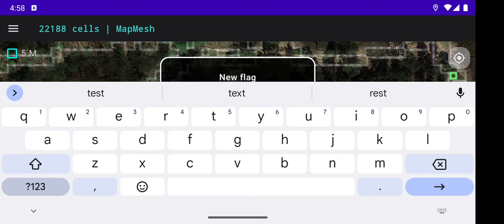Explore and track every corner with MapMesh. (Android APP, landscape)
MapMesh: Precision Exploration & Rescue

Unveil the Unseen, Secure the Searched

Discover the uncharted and ensure no corner is left unexplored with MapMesh – your ultimate companion for urban exploration and search & rescue operations. This innovative app transforms your exploration into a detailed conquest, mapping your journey down to 5x5 meter cells on Google Maps. Whether you’re navigating through the labyrinthine alleys of forgotten urban landscapes or combing the depths of the wilderness, MapMesh is your tool for meticulous discovery.

Key Features:

Grid-Based Tracking: Our unique cell-tracking algorithm divides the map into 5x5 meter squares, enabling you to visualize and record every step of your journey.

Complete Area Coverage: Ideal for urban explorers and adventurers seeking to thoroughly investigate every possible nook and cranny of their urban playground.

Search & Rescue Operations: Empower your team to coordinate better by marking areas that have been searched and cleared, ensuring an efficient and systematic approach.

Offline Functionality: Continue your exploration without the need for constant connectivity. MapMesh works seamlessly offline, recording your route until you’re back in coverage.

User-Friendly Interface: A simple, intuitive interface lets you focus on the exploration, not the logistics.

Privacy-Conscious: Your exploration data belongs to you. MapMesh respects your privacy and only stores your data locally on your phone.

MapMesh isn’t just an app; it’s a revolution in exploration methodology. Whether your passion leads you to the shadows of abandoned structures or the urgency of life-saving missions, make every square meter count with MapMesh.

Embark on your next adventure with confidence. Download MapMesh now and leave no stone unturned!